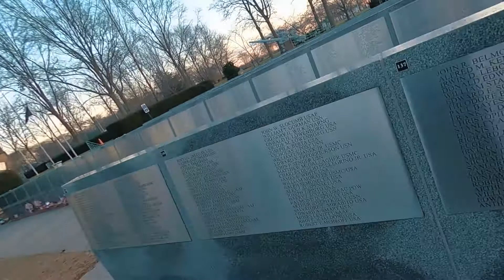Sera SIERTO QUE SOLO ENSERRADO PASA UNO en Estados Unidos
No se crean delo que le cuentan de Estados Unidos